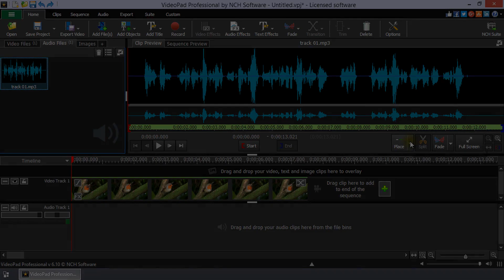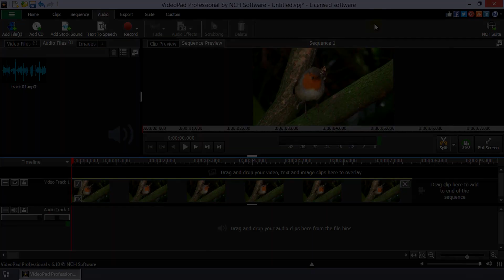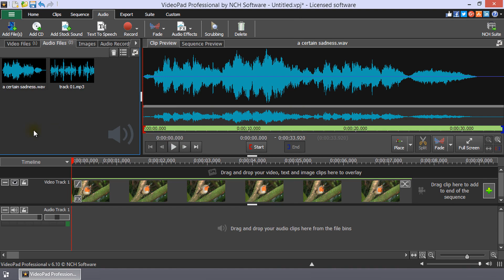How to Add Audio to Your Movie | VideoPad Video Editing Tutorial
This video will show you how to add audio to a video project with VideoPad video editing software.

To add an audio clip to your movie, click Add File(s), browse your audio file and click Open.  Click and drag it from the Audio Files bin onto a Timeline Audio Track or use the Add button in Clip Preview.  Audio clips are added the same way as video clips except the audio files are in the Audio Files bin and are added to an Audio Track on the timeline.